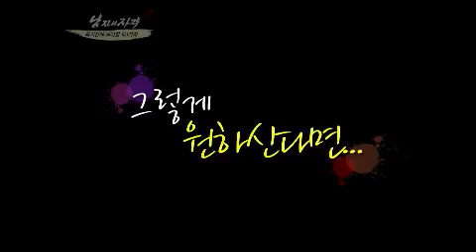[해피선데이] 남자의 자격 - Qualifications of Men 20120715 # 008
Title : [Happy Sunday] Qualifications of Men(EP395)
Showtime : KBS 2TV Sun 5:30 p.m.